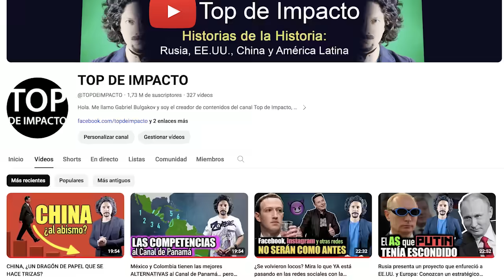Otro golpe al dólar: Rusia crea un SUPER “escudo” comercial donde EE.UU. no podrá hacer nada